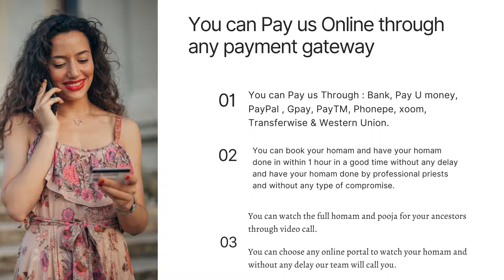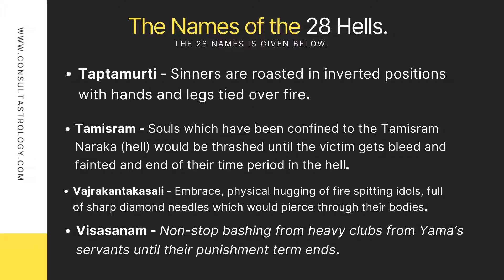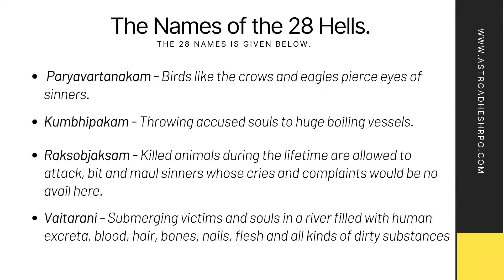How to do Thila Homam? | What is Thila homam | Indian Astrologer Jayashree | English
FOR CONSULTATION  :
HOMAM AGAINST COVID - 19 and OMICRON